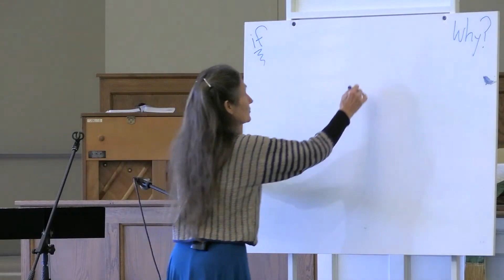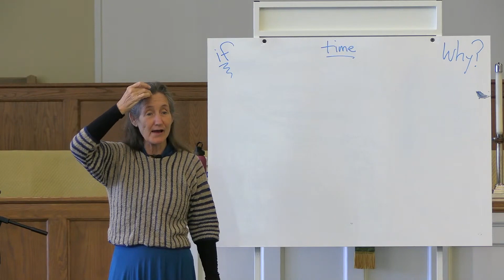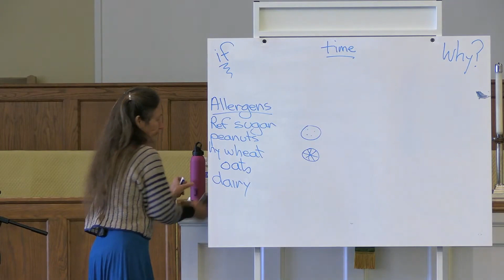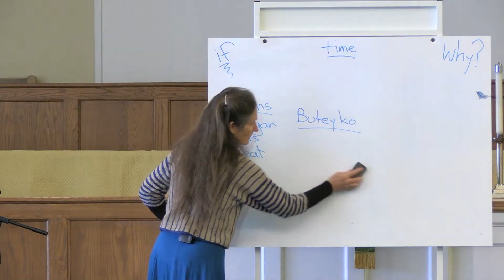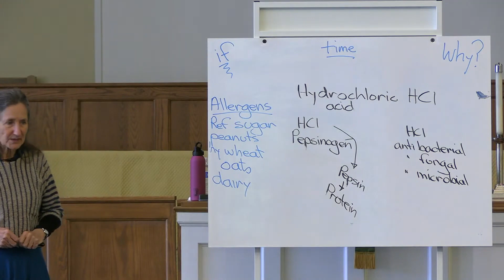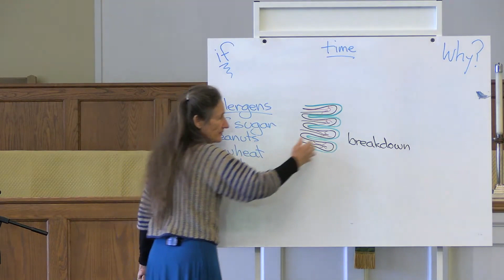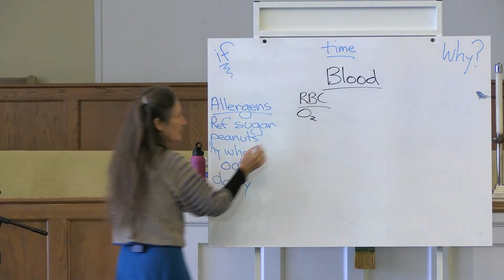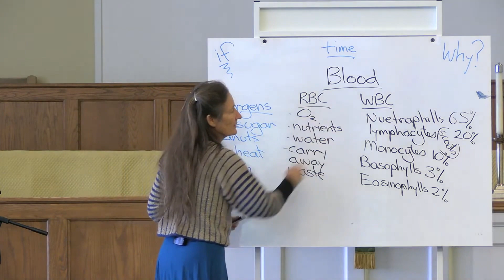2021_10_21 Thomasville SDA Church Health Seminar 9